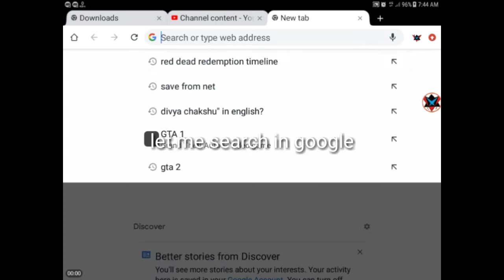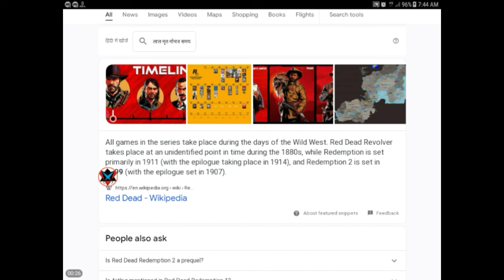How Jhon Marston is alive in rdr2? | X-O-V CREATIONS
Because red dead redemption takes place in 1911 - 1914 and Red Dead Redemption 2 takes place in 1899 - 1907 so it means that Jhon Marston didn't started his life in rdr2